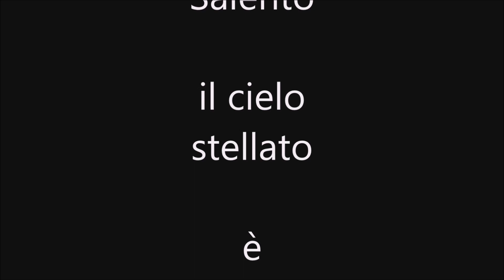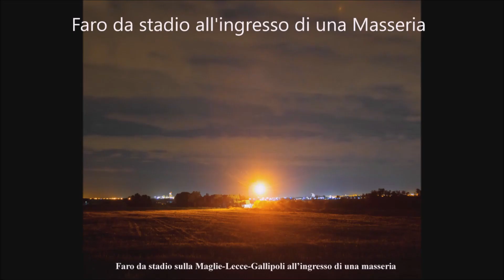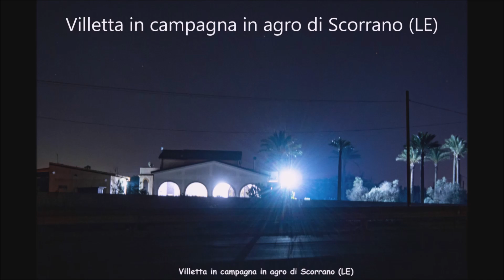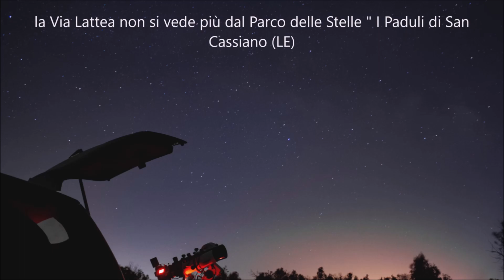Il cielo stellato è morto...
In ottemperanza ed ossequio alla Legge Regionale Puglia n.15 del 23 novembre 2005  sull'inquinamento luminoso e risparmio energetico (nonchè alle Leggi Nazionali in materia)

                                                         CHIEDO

a tutti i Sindaci,  i Comandanti di Polizia Municipale pugliesi e a tutte le Istituzioni che hanno a cuore la legalità e la natura  di controllare e verificare al più presto che tutti gli impianti di illuminazione pubblica e privata siano conformi alle norme e alle Leggi: ovvero siano sotto una certa soglia di luminanza (stabilita dalla Legge) e non puntino oltre l'orizzonte.

Se ci tieni al cielo stellato, ad un bacio romantico sotto le stelle, agli uccelli e animali migratori, ai cetacei, e ai tuoi propri ritmi veglia/sonno. metti un "like" e fai girare questo video.

Grazie di vero cuore ! :)